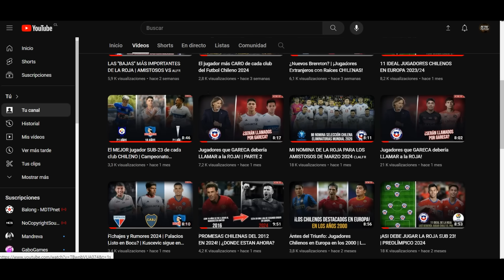Fichajes y Rumores 2024 | ¿Cortes a España? | ¿Pulgar al Porto? | ¡Medel llegara a Boca jrs?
Ha pasado un par de semanas desde nuestro último video sobre fichajes y rumores, y hemos decidido esperar un poco más porque el mercado de pases aún no está abierto. Durante este tiempo, la mayoría de la información que circula son solo rumores y no confirmaciones de fichajes. Sin embargo, ¡no se preocupen! Hoy les traigo algunas noticias que seguro les interesarán.